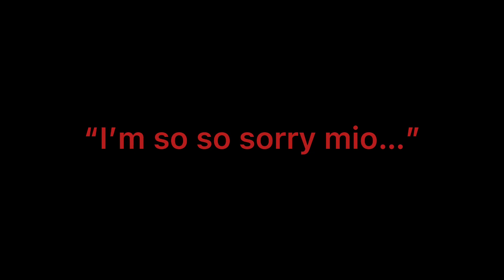🖤⛓I’m so so sorry mio..//meme//Gacha club//The mimic//book 2//⛓🖤